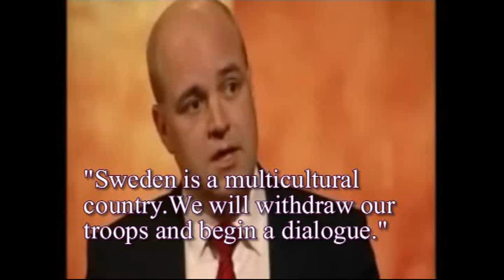Goshka Macuga in Ladonia Biennial 2009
Goshka Macuga's project "What in a War" when she moved Gericault's painting "The Raft of Medusa" from The Louvre to Ladonia. She also exhibited a sculpture of the Swedish Prime Minister Fredrik Reinfeldt.